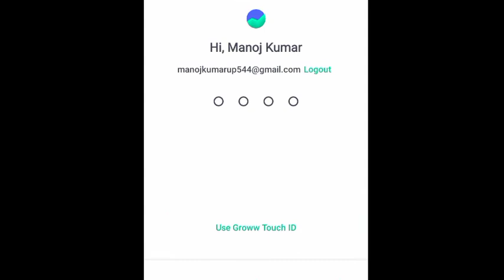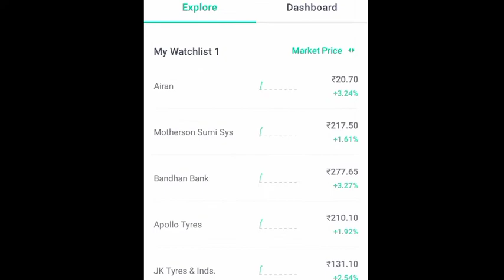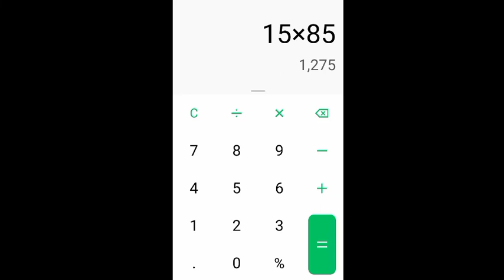Tata steel BSL Latest News।Tata steel stocks news Today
क्या हुआ tata steel bsl ke shares ka
kitna share mila tata steel ka

explained in this video 3 stocks user 100 rupee  best fundamental stocks best stocks share under 100 rupees
These 3 stocks give to the multibegger returns in share market#Healthybabamotivation
Top 5 stocks under 50 rupees

2-Best_penny_stocks
3-Best_penny_stocks_buy_now
4-Best_Penny_stocks_to_buy_today
5-Best penny share
6-Penny stocks
7-Best stocks under 50
8-Best share under 100
9-Best stocks under 10
10-penny stocks malti bagger In 2021
11-Penny share under 10 rupay
12-Debt free stocks
13-Debt free penny Share
14-Good fundamental stocks
15-Best penny share in 2021